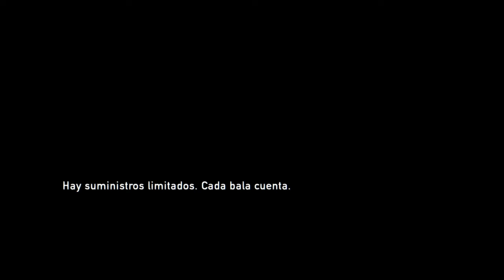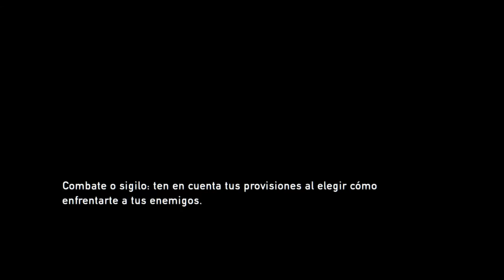En el laboratorioThe Last of Us™ Remasterizado_2020